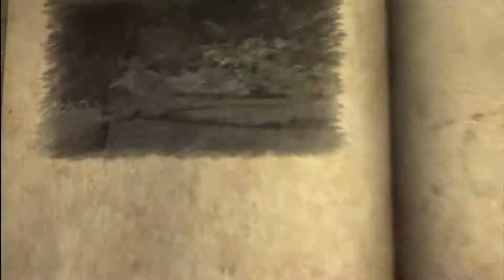Let's Play Castlevania Lords of Shadow #15